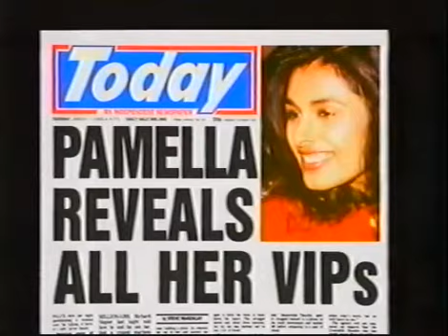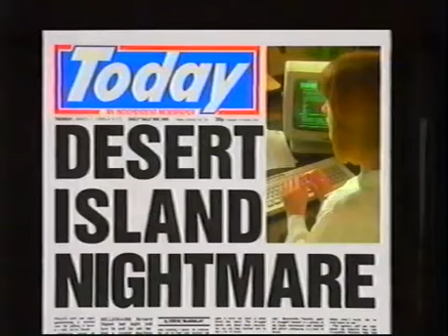Channel 4 Adverts 1989 (15)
Adverts for Perrier, Kit Kat, Homebase, Today, Sealink, Martini.